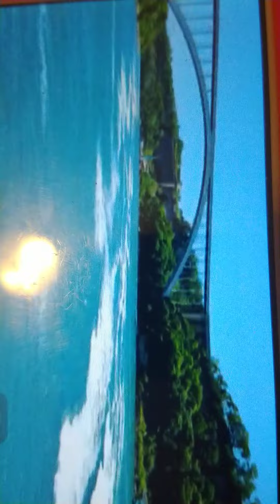Niagara Fall -Boat view